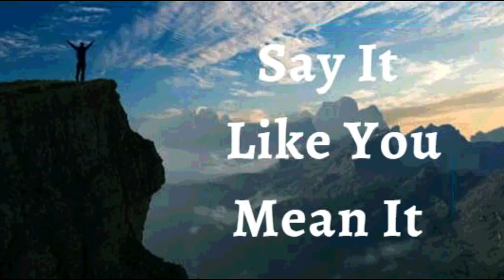28th September 2022 Say It like You Mean It (Audio in Marathi)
28 सप्टेंबर २०२२

विश्वासाची घोषणा

मी जाहीर करतो की देव माझ्या आयुष्यात अलौकिक गोष्टी करतो. मी धैर्याने प्रार्थना करतो आणि मोठी अपेक्षा करतो आणि मोठा विश्वास ठेवतो. माझ्या अंतःकरणात असलेली लपलेली स्वप्ने देव पूर्ण करतो. काही आश्वासने पूर्ण होतील असे वाटत नसल्यास, मी निराश होणार नाही आणि हार मानणार नाही. देव नेहमी स्वत:ला बलवान दाखवतो हे जाणून मी धैर्याने प्रार्थना करतो. मी आत्मविश्वासाने कृपेच्या सिंहासनाजवळ जातो. देवासाठी काहीही अशक्य नाही आणि माझ्यासाठी सर्व काही शक्य आहे, कारण माझा प्रभु येशूवर विश्वास आहे. ही माझी घोषणा आहे.

मी आयुष्याचा पुरेपूर आनंद घेतो. माझा प्रभू महान आहे, जो जगात आहे त्यापेक्षा माझ्यामध्ये आहे. माझे शरीर पवित्र आत्म्याचे मंदिर आहे; कोणताही आजार किंवा रोग त्याला दूषित करू शकत नाही (ते अशुद्ध करू शकत नाही). मी या जगाच्या घटकांवर विजय मिळवून जगतो आणि मी जिथे जातो तिथे माझे दैवी वातावरण घेऊन जातो आमेन

मी मजबूत आहे (इफिस 6:10)
मी निरोगी आहे (1 पेट 2:24)
मी धन्य आहे (इफिस १:३)
मी सामर्थ्यवान आहे (40:29 आहे)
मी अभिषिक्त आहे (1Jn2:20)
मी मुक्त आहे (Jn ८:३६)
मी देवाचा प्रिय आहे (Mk 1:11)
मला जे पहायचे आहे ते मी बोलतो (२कोरिंथ ४:१८)
मी एक मौल्यवान बियाणे आहे (Lk 8:15)
मी माझ्या देवाच्या घरात चांगल्या जमिनीवर लावले आहे (Ps 92:13)
मी माझ्या प्रभूच्या दरबारात खजुराच्या झाडाप्रमाणे फुलतो (Ps 92:13)
आणि म्हातारपणातही मी ताजे आणि समृद्ध असेन (Ps 92:14)
येशूच्या नावात माझ्यासाठी गोष्टी नेहमीच काम करत असतात (रोम 8:28)

 हल्लेलुया! आमेन.

शालोम